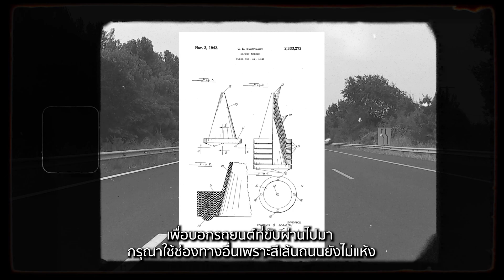Dpark ชวนรู้จัก! ต้นกำเนิด กรวยจราจร ใครเป็นคนคิด ?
ย้อนกลับไปเมื่อปี 1940 หรือประมาณ 74 ปีก่อน มีพนักงานทาสีถนนชาวอเมริกันชื่อว่า ชาร์ลส์ ดี สแกนล่อน คลุกคลีกับรถที่เหยียบเส้นถนนที่ลงสีไว้แต่สียังไม่ทันแห้ง รถที่ขับผ่านไปมาก็เหยียบจนเลอะเทอะพื้นไปทั่ว บางครั้งรถยนต์ก็พุ่งเข้ามาขณะปฏิบัติงาน

ด้วยปัญหาที่ชสร์ลส์พบเจอ ทำให้มี กรวยจราจร ออกมาให้ทุกคนเห็นทุกวันนี้ เส้นทางของต้นกำเนิด กรวยจราจร จะเป็นอย่างไรมาชมกันเลยค่ะ